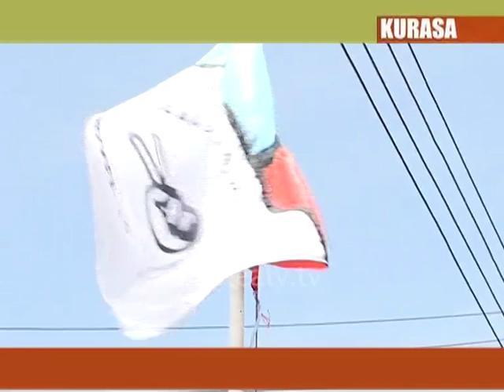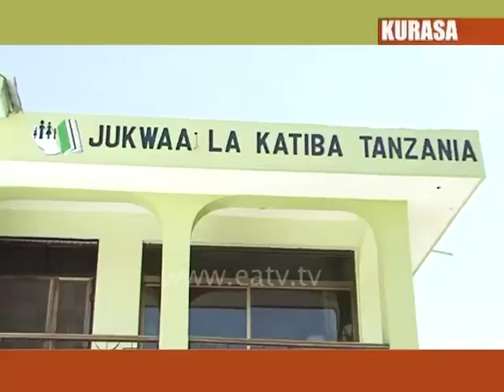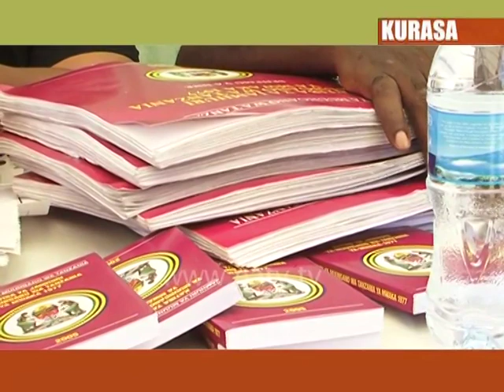Kurasa, 21 Dec 2012